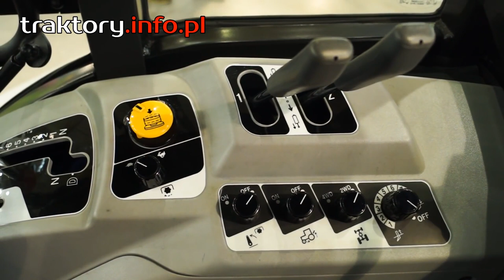Traktory ISEKI 🎥 2017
Cykl ze skróconą prezentacją filmów, które publikowaliśmy na naszym kanale w sezonie 2017. Bartłomiej Krak prezentuje na wystawie Gardenia w Poznaniu dwa ciągniki japońskiej marki ISEKI.